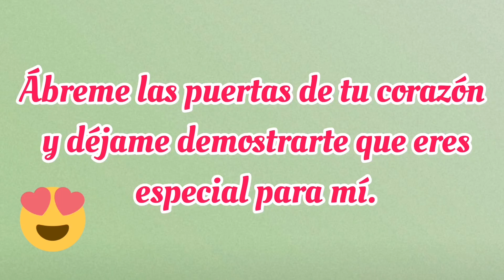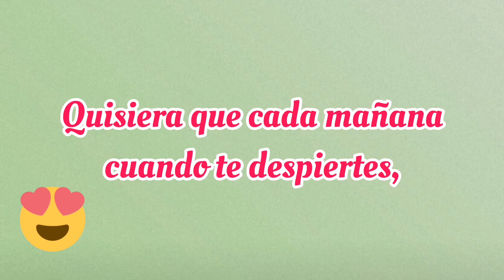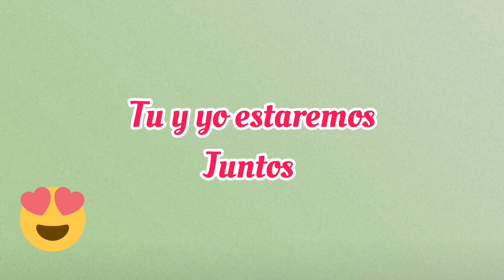Mensajes de amor a la distancia ❤️ TE EXTRAÑO MI AMOR🥺 TE AMO ❤️